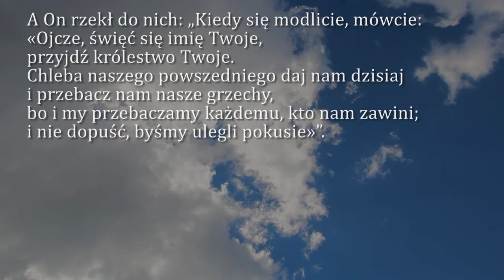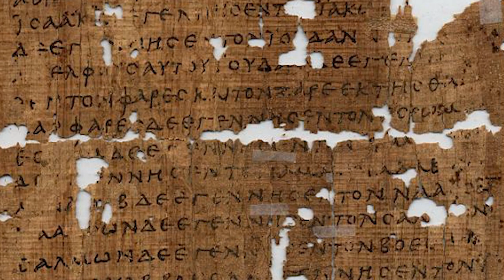Dobra Nowina na dziś | 5 października - św. Faustyny Kowalskiej, dziewicy